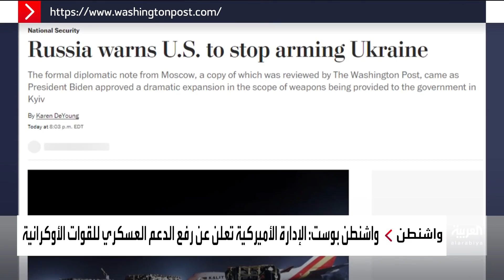موسكو تحذر واشنطن: عواقب لا يمكن تخيلها إذا استمر دعم كييف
تهديد روسي لـ أميركا حال مواصلة الدعم العسكري لـ كييف.. واشنطن بوست: المواجهة محتملة بين موسكو و